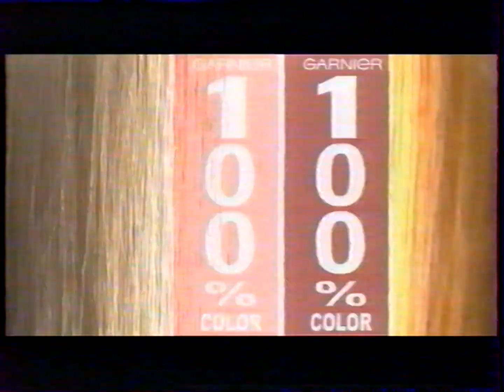TF1 20 Décembre 2003 2 Pages De Pubs, 1 Bande Annonce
2 Pages de Pubs et 1 Bande Annonce le 20 Décembre 2003 diffusée sur TF1 ! Archive achetée faisant maintenant partie de mes archives personnelles !

D'autres archives arriveront ce printemps !